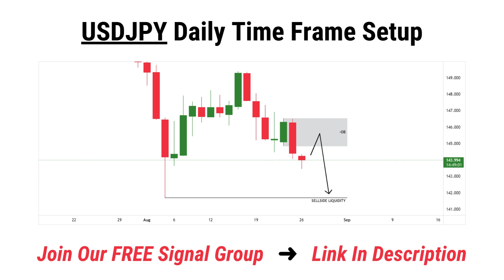USDJPY Weekly Forex Forecast and Technical Analysis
𝑶𝒖𝒓 𝑺𝒆𝒓𝒗𝒊𝒄𝒆𝒔:
1️⃣ Forex Trading Signals
2️⃣ Signals Trade Copier

📚 How to turn $32 into $100,000 trading capital?